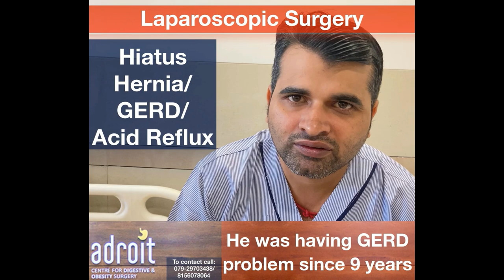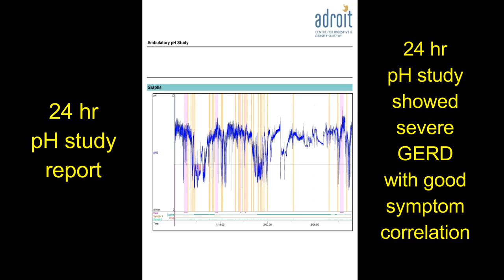એસિડ રિફ્લક્સ, એસિડીટી, Hiatus Hernia અને GERD નું લેપ્રોસ્કોપીક ઑપરેશન: દર્દી નો અનુભવ અમદાવાદ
We are very aggressive in our follow-up to ensure that our patients stick to the lifestyle change and hence achieve a long-lasting solution to the problem of GERD. Probably this is the reason why patients rate our clinic as the best center for treatment of Acid reflux/GERD, as the best center for hiatus hernia surgery.